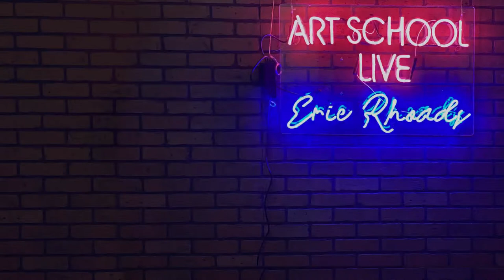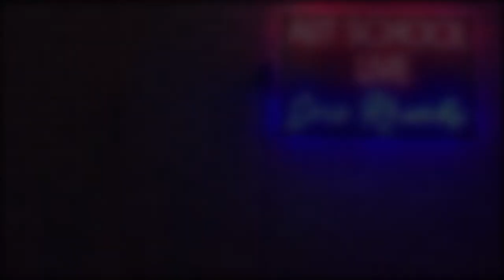Simplifying a Floral Composition with Pat Fiorello